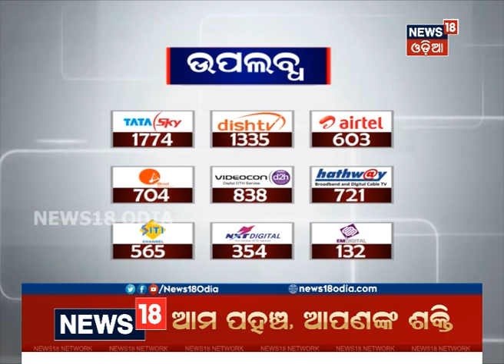Supreme Court allows quota in SCST employees' promotion | News18 Odia